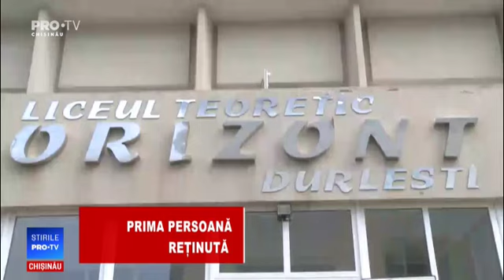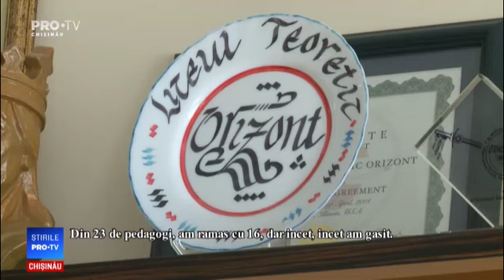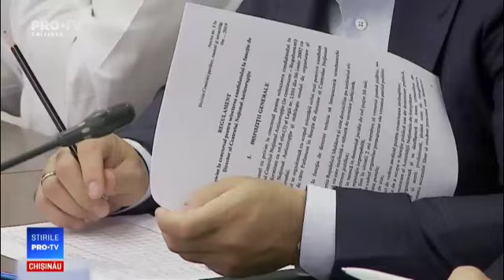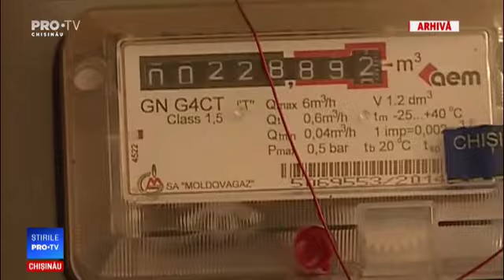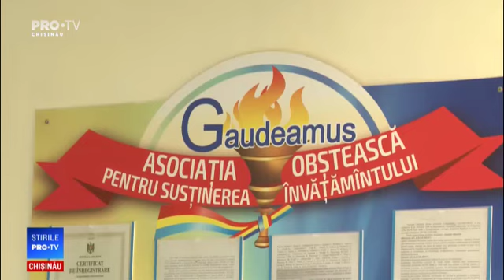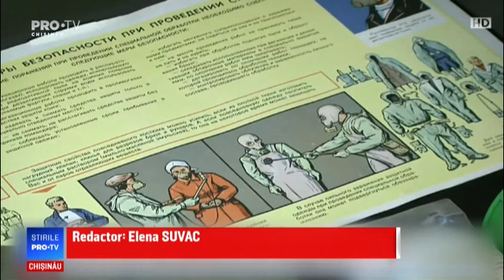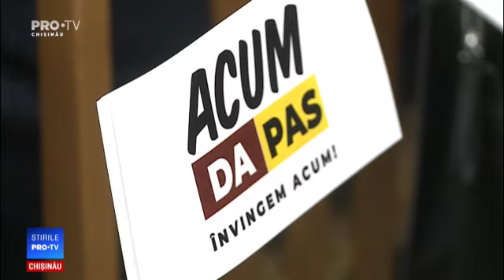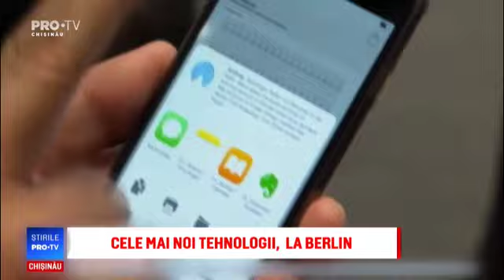Stirile Pro TV 6 SEPTEMBRIE 2019 (ORA 20:00)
Stirile Pro TV 6 SEPTEMBRIE 2019 (ORA 20:00)